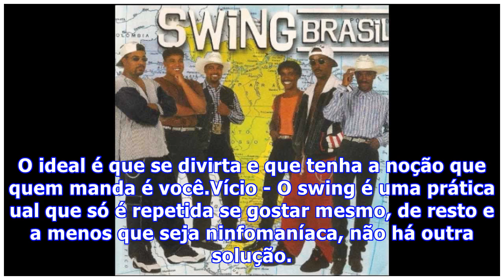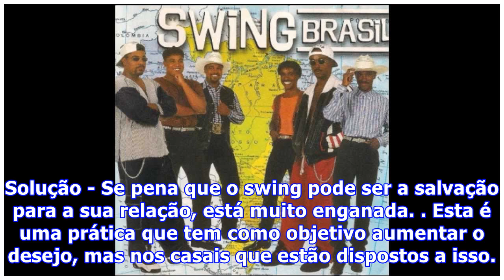Sabe tudo sobre o swing?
Embora este ainda seja um tema tabu, existem algumas curiosidades que deve ficar a saber sobre esta tema, descubra quais são. Apesar deste tema ainda ser um grande tabu para muitas pessoas, a prática do swing é cada vez mais natural em alguns casais. Embora, por vezes existam alguns medos o mais imp...